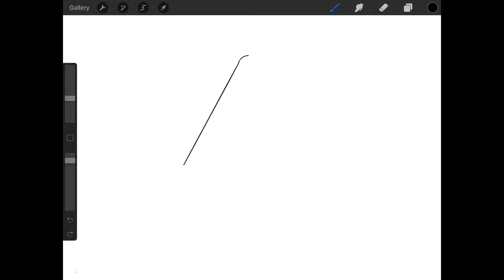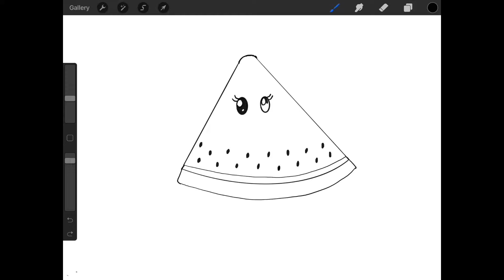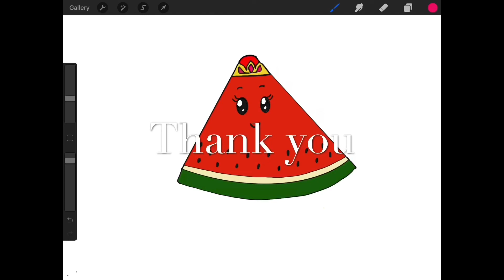How to draw a cute watermelon